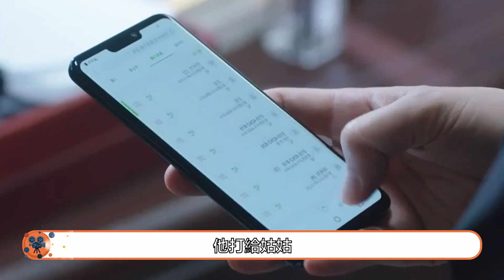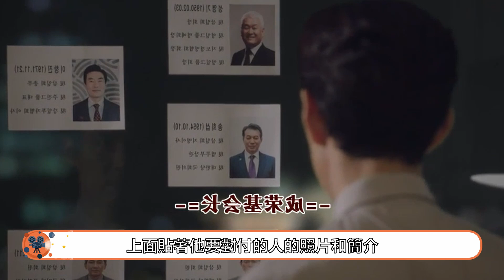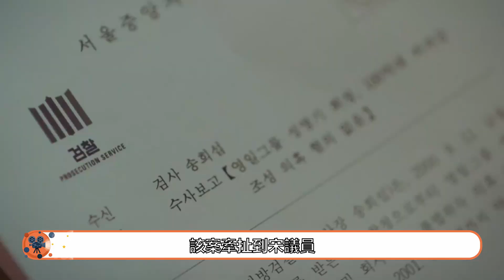【輔佐官EP10】官場狼人殺，主角暗跳了一張槍牌，你刀我一個試試#韓劇#官場如戰場#紙牌屋#輔佐官#撼動世界的人們 보좌관 Chief of Staff#李政宰#申敏兒#李伊利雅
張泰俊現任韓國國會議員的首席助理，他曾以第一名的成績畢業於警校，在警察局立下赫赫威名，可他不滿足於現狀，之後不久就憑藉自己過人的能力進入國會，成了一名普通的輔佐官，輔佐官的工作辛苦，不但要幫議員準備官方的發言材料，還要處理各議員之間錯綜負責的政治紛爭，承受不明真相國民的毆打與謾罵。

張泰俊擁有超強敏銳的直覺和冷靜的判斷力，很快在2700 多名輔佐官中嶄露頭角，成了炙手可熱的人，深得300多名議員的青睞，張泰俊左右逢源遊刃有餘，可他絲毫不敢鬆懈，時刻提醒告誡自己，每天以飽滿的熱情投入工作，張泰俊輔佐宋希燮議員，他剛剛受邀接受電視臺的採訪，薑善英初選議員，是趙甲泳團隊成員，她和張泰俊是情侶，可是沒有公開關係。

黨代表大選即將舉行，議員們之間更是劍拔弩張，宋希燮和議員趙甲泳的呼聲最高，他們互不相讓，各自的競選團隊千方百計爭取選票，薑善英提議爭取中立人員的支持，張泰俊搶先一步利用黨倫理委員李長秀等九人的貪腐行為，為宋希燮贏得了關鍵一票，趙甲泳不甘心就此認輸。